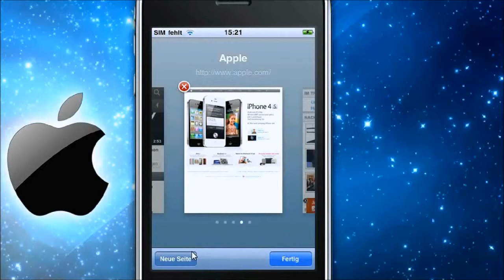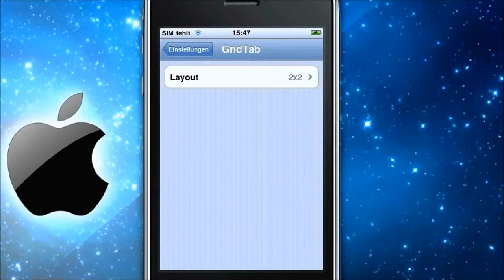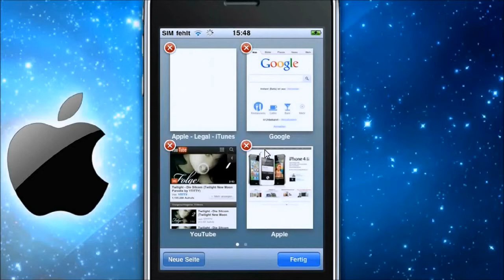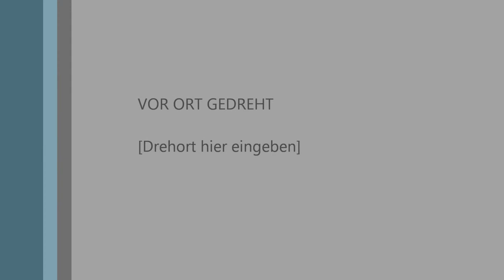GridTab for Safari - Auf Tabs schneller zugreifen (Cydia App)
Hier stelle ich euch die Cydia App "GridTap for Safari" vor. Diese ermöglicht ein schnelleres zugreifen auf die Tabs
in Safari.

Ihr könnt euch die App kostenlos von der xSellize Quelle laden oder für etwas Geld von der BigBoss Quelle.